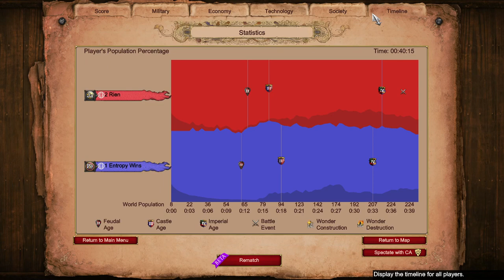Four Lakes 🙏 30 || Age of Empires 2